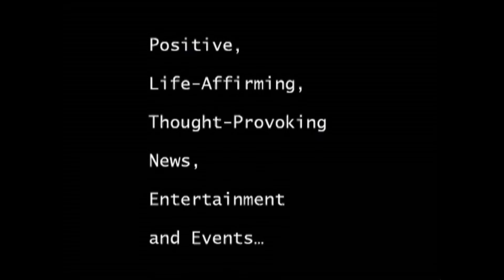Michael West CEO of Bio Time and Qi-Fei-Long Master Eastern medicine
Doctor shares some good news as we discuss East and West medicine.  Joy Lin hosts.
BioTime is a biotechnology company focused on the emerging field of regenerative medicine. Our core technologies center on novel stem cells capable of becoming all of the cell types in the human body. Products made from these "pluripotent" stem cells are being developed by our subsidiaries, each of which concentrates on different medical specialties, including: neuroscience, oncology, orthopedics, and blood and vascular diseases. BioTime's commercial strategy targets near-term commercial opportunities such as Hextend and our current line of research products: ACTCellerate cell lines and associated ESpan culture media, HyStem hydrogels, and GMP human embryonic stem cell lines. In addition, the launch of HyStem-Rx as a cell delivery device is expected in 2013, and the launch of PanC-Dx as a novel blood-based cancer screen is expected by 2014.
Master Qi
The world renowned qi gong Great Master Qi Fei-Long is a Doctor ofTraditional Chinese Medicine(TCM), an honorable member of the China Medical Qi Gong Council, Advisor for International Science & Peace, President of the Flying Dragon Health 6c Nutrition Schooland the Chairman of 'World Chinese Changes, Feng Shui and Astrology(Metaphysics) Academy.